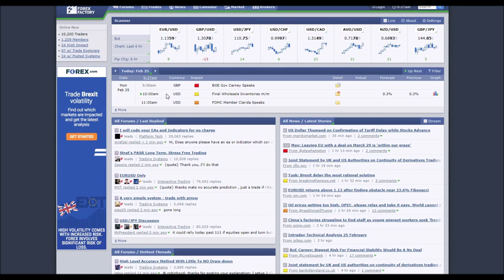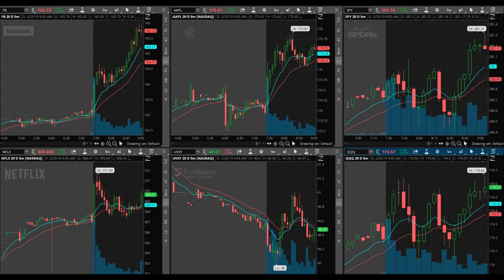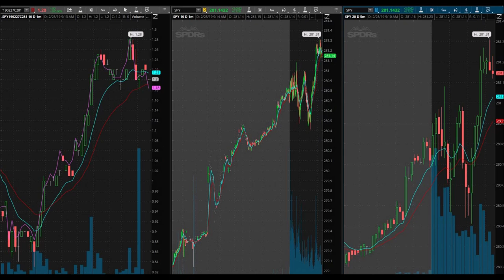Trading SPY Call Options | Let's Get Personal!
February 25, 2019 Trading day. I was watching and waiting for a trading signal on SPY but didn't quite get it. I was watching it very close and not all the parameters for my trading signals were triggered and so I never actually got a signal. I still decided to place a trade. Traded SPY calls today. SPY is, very easily, my go-to, my bread and butter trade. SPY has some of the most liquid options available to day traders! I also talk a little about my personal life. I like sharing part of my life with you guys. It's my way of connecting with the rest of the world and its' in many ways, therapeutic for me. I am definitely making huge leaps and strides, in the right direction, towards my ultimate goal, my dream!

Also, I drove a 1991 Nissan Skyline GTR R32. My friend (brother from another mother) bought it and needed help picking it up. I got to drive it and it is a right hand drive car. So awesome, unique, and different to drive!